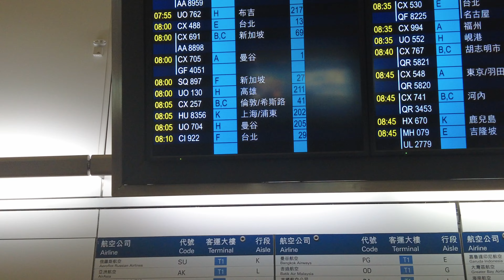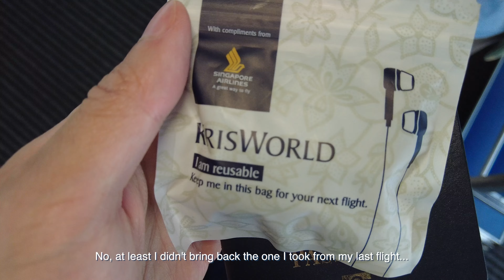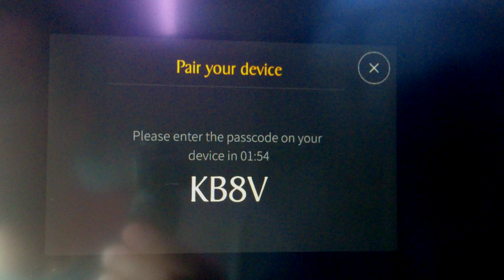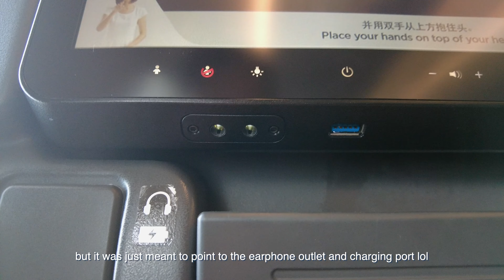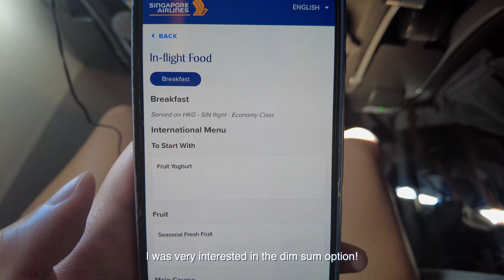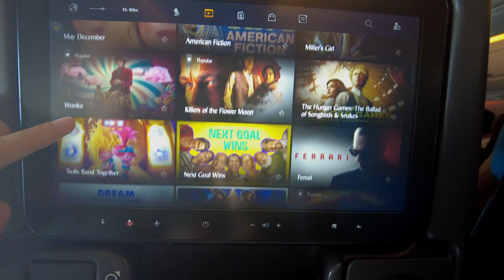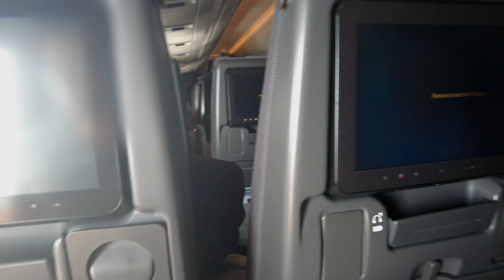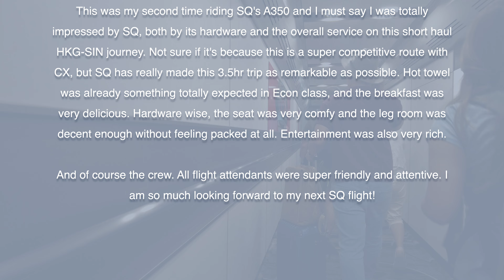Don't think Cathay is even close... | Singapore Airlines SQ897 Hong Kong to Singapore Economy (#71)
Hello Flyers! I hope everyone has prepared for some heated summer vacations ahead! Last month I flied to Singapore for a short getaway with SQ, 1.5 years after my last ride from Singapore to Hong Kong. I must say it was a very great short haul trip with some really surprising elements that I didn't expect in Economy class at all! This is probably because of the very fierce competition between CX and SQ on this sector.

Featuring: Airport, Seating, inflight entertainment, food

00:00 Journey begins
00:33 Check in
01:04 Airside and Plaza Platinum Lounge
01:55 Plane spotting
03:05 Boarding
04:11 Seating and cabin
06:32 Pre-departure announcement
08:17 Safety demonstration video
08:59 Pushback and taxi
09:56 Takeoff
11:01 Inflight Wifi
12:22 Breakfast service
14:07 Inflight entertainment and flight map
16:10 Safety information card and Wifi instruction
17:01 Toilet visit
17:33 Pre-landing announcement
18:29 Approaching
19:03 Landing
19:49 Disembark
20:06 Summary